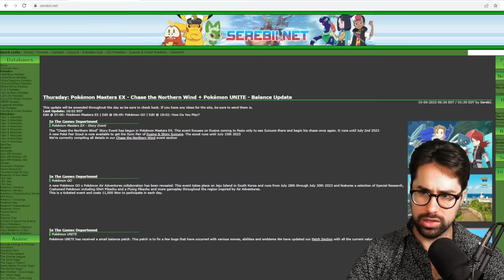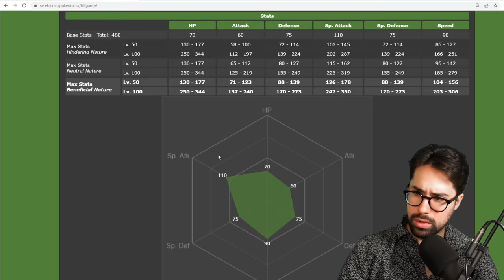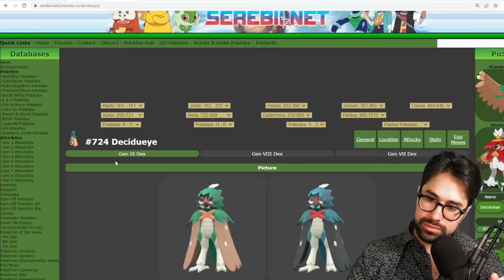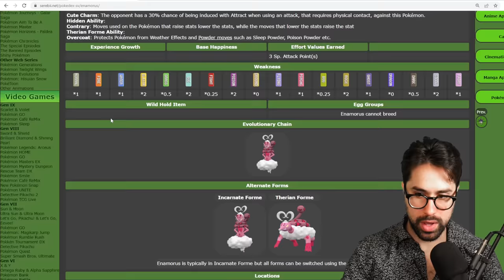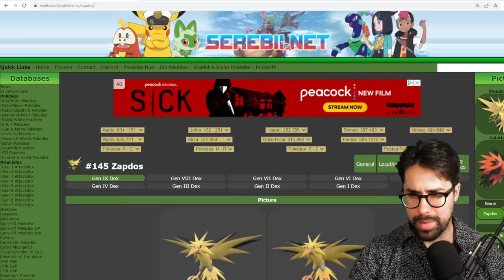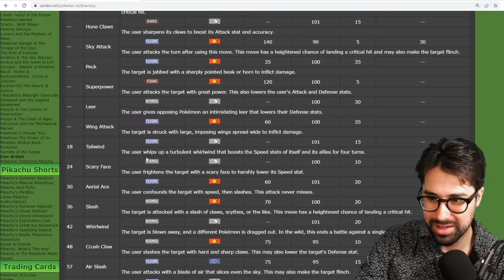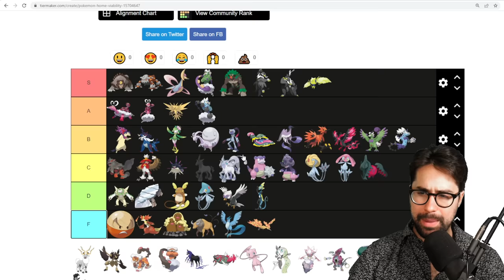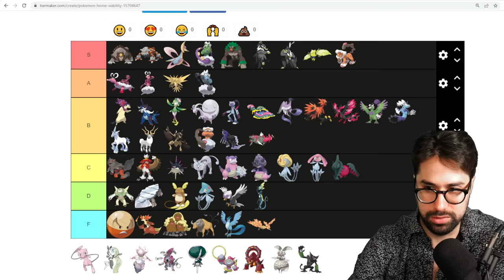Pokemon Home Tier List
The strongest new Pokemon